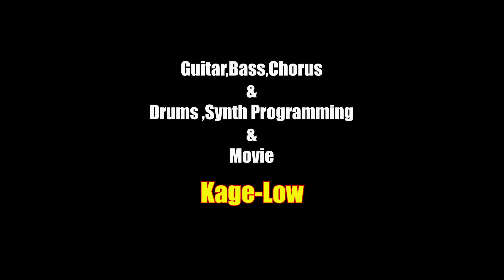BUCK-TICK / 愛のハレム【Kage-Low's BUCK-TICK COVER】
『SCARECROW』『ワルキューレの騎行』『さよならシェルター』と、続けて弾いてみた動画をアップしております。

現在新体制でのレコーディング進行中のBUCK-TICKですが、その最新のサウンドが聴ける時まで、BUCK-TICKに敬意を表して、『異空 -IZORA-』のアルバム曲順にカヴァーしております。

様々な憶測があろうかと思いますが、多くは語らず、音に想いを込め、ひたすら信じて待ちたいと思い、取り掛かりました。

これまでと同じく、ドラムプログラミング、ベース、ギター、シンセなど全て一人でやっております。

こちらの動画で完成版となります。

ギタリストの方のギタオケ、カラオケにご活用いただいたり、耳コピの参考にして頂ければ幸いです。

【ベーシスト Kage-Low】
◆サブチャンネル